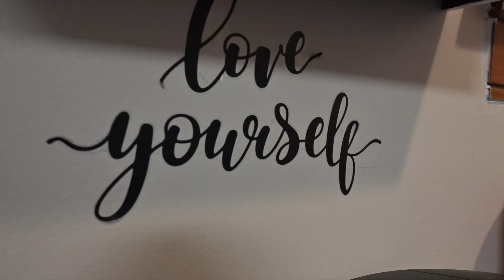The Upper Room Recovery Community Candace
Thank you Candace for sharing your story! I am sure you are an inspiration to Women everywhere are are trying to find their way out of the life with active addition. Thank you Upper Room Recover Community for providing a safe place to recover. Candace is awesome! Addictionrecovery upperroomrecoverycommunity.